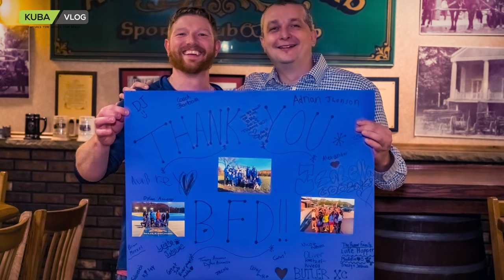2022 XC | End of Season Celebration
There is not enough time to document everything but we try our best to capture the highlights of a given day. We usually post a video once in a while  and we focus on playing and learning together. We hope our content can inspire and bring a smile to anyone watching.